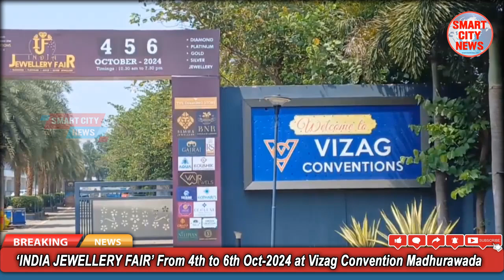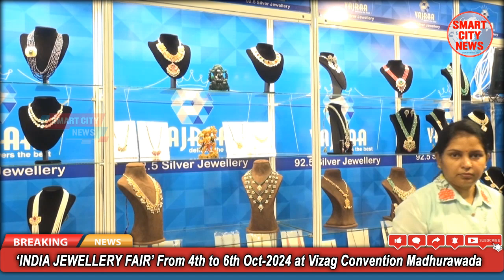Smart City: ‘INDIA JEWELLERY FAIR’ From 4th to 6th Oct-2024 at Vizag Convention Madhurawada.